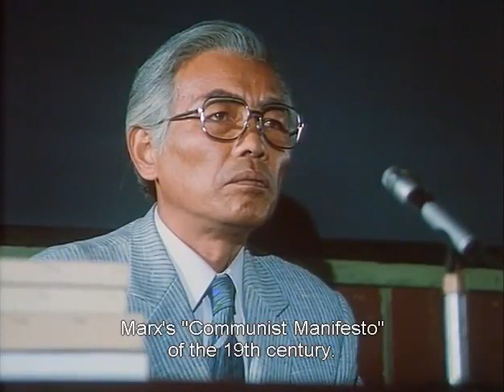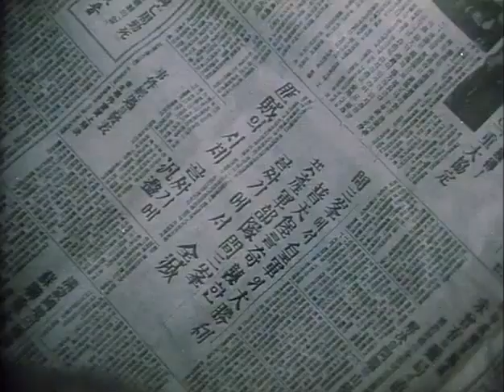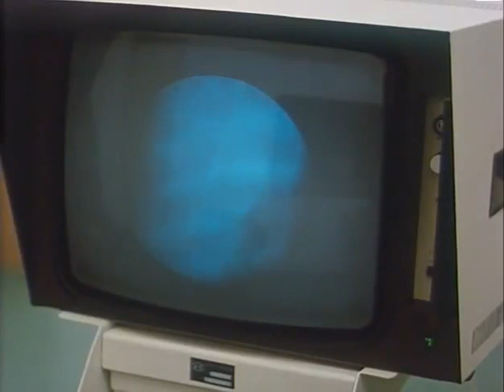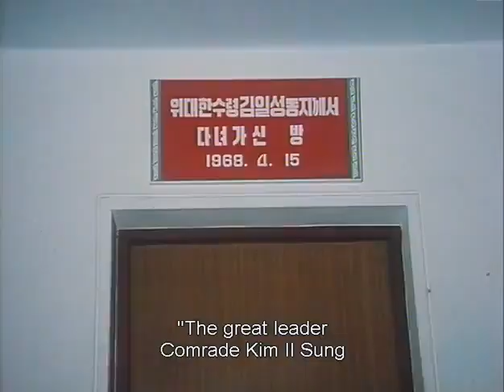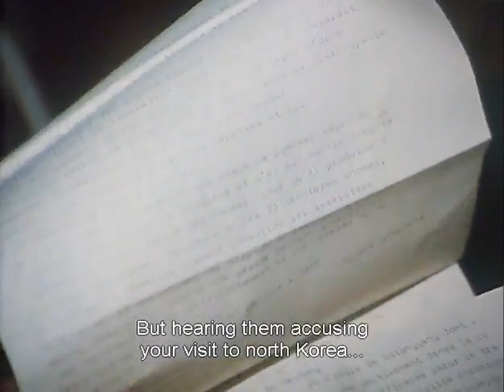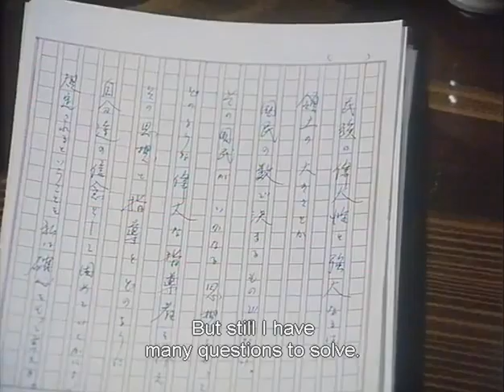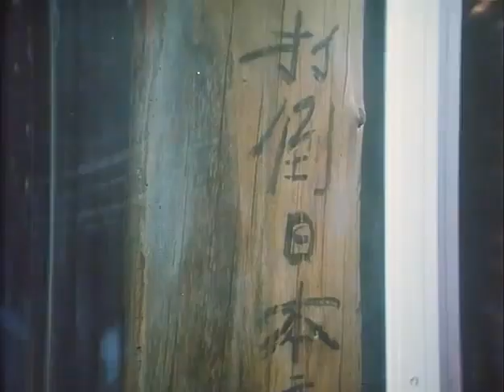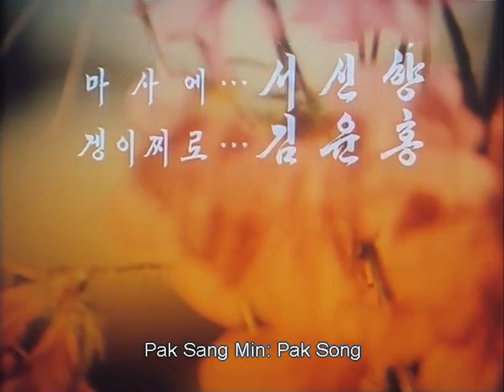The Country I Saw - Part 1 (North Korea)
Korean title: 내가 본 나라 1
Chinese title: 我所见的国家 1

Subtitles: English Hardcoded
North Korean Drama from 1988*
Part 1 out of 5
Directors: Ko Hak Rim and Jon Hong Sok
Script Writer: Choe Il Sim 최일심 (Daughter of Choe Ik-gyu)

Plot:
Takahashi Minoru a spiteful and bitter Japanese journalist from The Yomiuri Shimbun (読売新聞) decides to visit Korea, to see with his own eyes the impact of the Juche Idea.

Theme song from the movie is called "In Search of My Mental Nest" (마음의 깃을 찾아)

Pyongyang before the Liberation:
After foreign powers had concluded unequal treaties with the Korean government in the second half of the 19th century, capitalists from Japan, Europe, and the USA came to Pyongyang, as well as other Korean cities, in search of concessions and commercial gain. In 1899, Pyongyang was opened to foreign trade. In the early 20th century a number of industrial enterprises, chiefly Japanese, were established here for the processing of agricultural raw materials. By 1942, Pyongyang's population had grown to 388,000, as contrasted with 30,000 at the beginning of the century. The city became the center of the national liberation and labor movements. An armed uprising broke out in 1919 under the influence of the Great October Socialist Revolution in Russia, demonstrations were held (June 1926), and strikes occurred (the 1930 strike struggle). During the Korean War Pyongyang was heavily damaged. After the termination of military operations, the city was rebuilt and modernized through the efforts of the Korean people, assisted by the socialist countries.

Repatriation of Koreans in Japan (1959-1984)
North Korean-sponsored repatriation programme with support of the Chōsen Sōren (The General Association of Korean Residents in Japan) officially began in 1959. In April 1959, Gorō Terao (寺尾　五郎 Terao Gorō), a political activist of the Japanese Communist Party, published a book "North of the 38th parallel" (38度線の北), in which he idolized North Korea for its rapid development and humanitarianism; numbers of returnees skyrocketed. The Japanese government was in favour of repatriation not only as a way to reduce the number of welfare or other public assistance recipients in a time of economic difficulty, but also as a way to rid the country of ethnic minority residents regarded as incompatible with Japanese culture.

Interview with the writer Choe Il Sim, who reveals that Kim Jong Il was involved in the making of this movie, and that he personally selected the crew.

Read about the sequels, "The Country I Saw," or "How We Learned to Stop Worrying and Love North Korea's Bomb (Almost)":

The movie belongs to Korea Film Export and Import Corporation 조선수출입사

* Some sources say it is from 1989, others from 1986